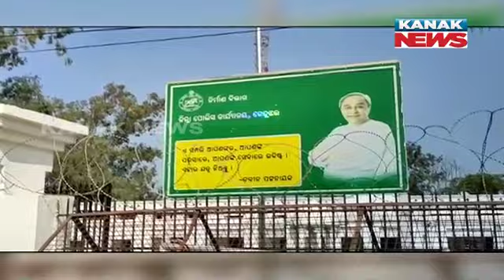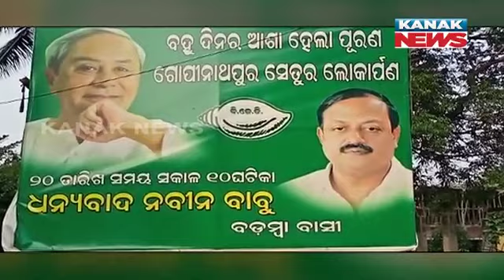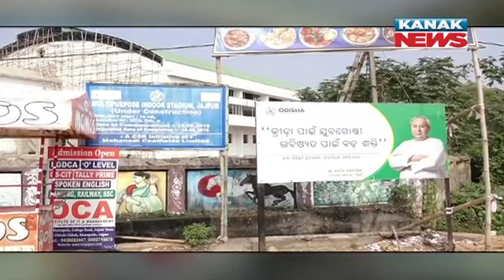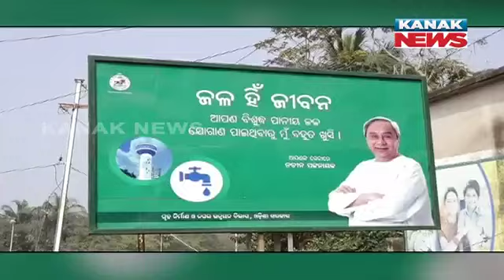Odisha: Poster And Hoardings Politics Ahead Of Panchayat Election